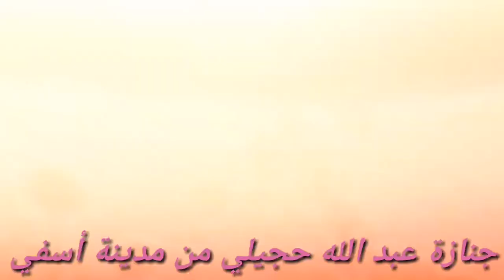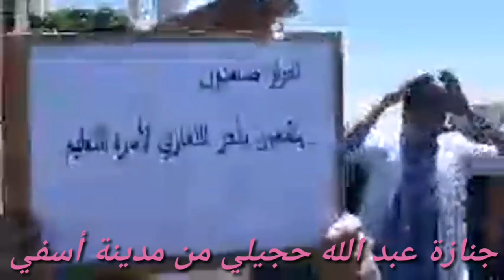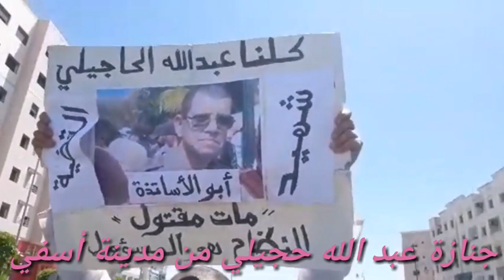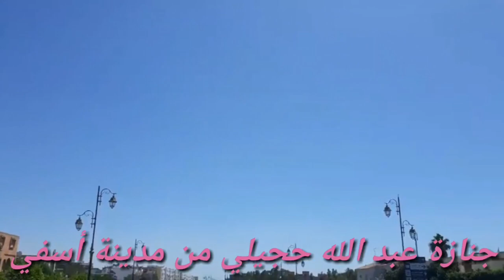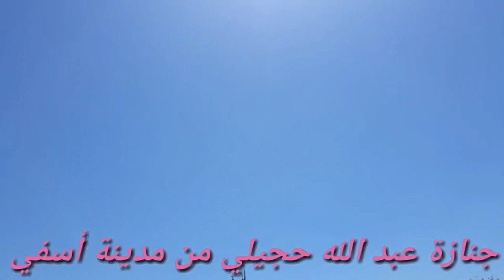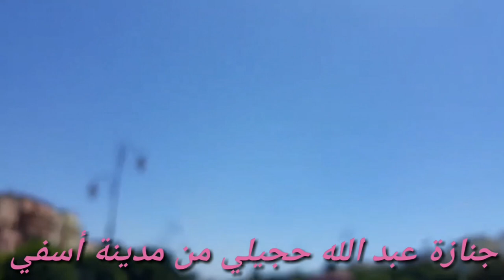أسفي: جنازة مهيبة لعبد الله حاجيلي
شهدت مدينة أسفي يوم الثلاثاء 28 ماي 2019، تشييع جثمان عبد الله حاجيلي ولد الأستاذة المتعاقدة هدى حاجيلي، وذلك بعد أن تمت صلاة الجنازة عليه بمسجد الرحمة بحي أوريدة مدينة أسفي.
وحضر مراسيم تشييع جثمان الاستاذ عبد الله حاجيلي المئات من الأساتذة المتعاقدين الذين جاؤوا إلى مدينة أسفي من مختلف مدن المملكة من أجل مؤازرة زميلتهم هدى.
وتوفي عبد الله حاجيلي الذي شارك ابنته الاستاذة هدى نضالات الأساتذة المتعاقدين، يوم أمس الاثنين متأثرا بالإصابات التي أصيب بها خلال تدخل أمني لفض اعتصام الأساتذة المتعاقدين أمام البرلمان شهر أبريل الماضي.
وأصيب والد الأستاذ هدى حاجيلي من مديرية آسفي برضوض على مستوى الرأس وكسور على مستوى الكثف والقفص الصدري، دخل على إثرها في غيبوبة حيث ظل يرقد بقسم العناية المركزة بمستشفى السويسي بالرباط إلى أن توفي صباح أمس.
وكانت تنسيقية الأساتذة المتعاقدين، قد أكدت في ندوة صحفية سابقة، أن خراطيم المياه التي استعملتها القوات العمومية لفض اعتصام المتعاقدين أسقطته أرضا، ودخل على إثرها في غيبوبة.
وخضع والد أستاذة آسفي، لعملية جراحية على مستوى الكتف، وأُجْرِيَ له فحص بجهاز “سكانير” تأكد من خلاله للأطباء إصابته برضوض بليغة على مستوى الرأس، بحسب ما ذكره المصدر ذاته.
وحملت تنسيقية الأساتذة المتعاقدين مسؤولية الوضع الصحي لعبد الله حاجيلي والد أستاذة آسفي إلى المسؤولين الذي كانوا وراء التدخل الأمني ضد المعتصمين أمام البرلمان، ولوزير التربية الوطنية